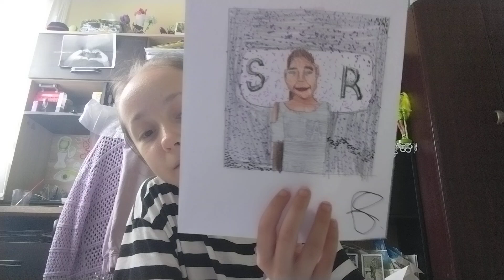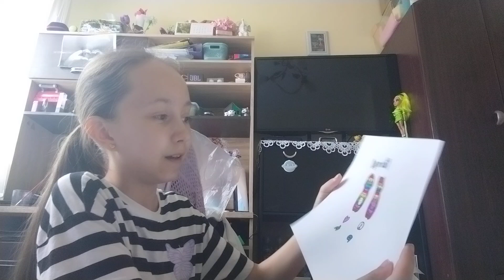VLOG #4 | MOJE STARE RYSUNKI (PART 3)